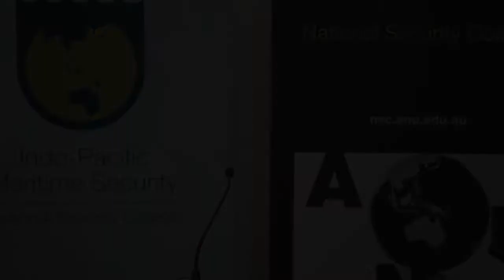Admiral Scott H. Swift, Commander of the US Pacific Fleet address at ANU